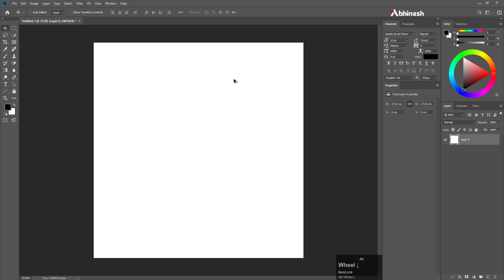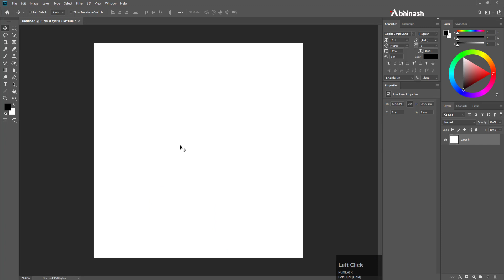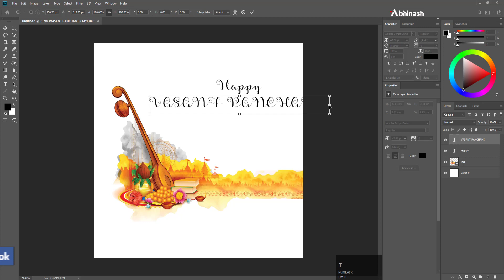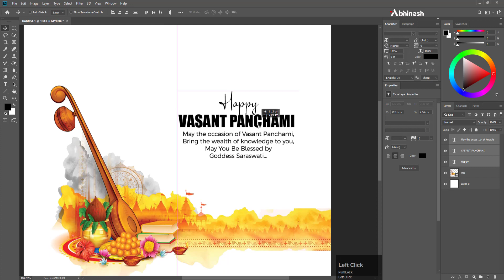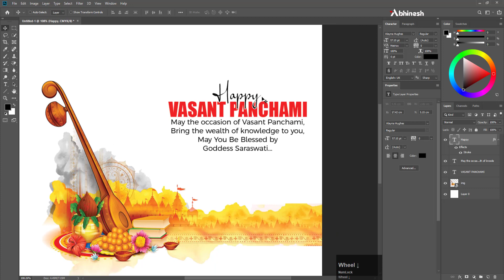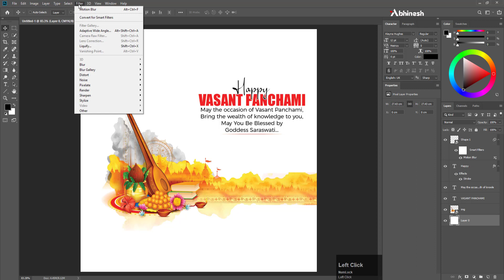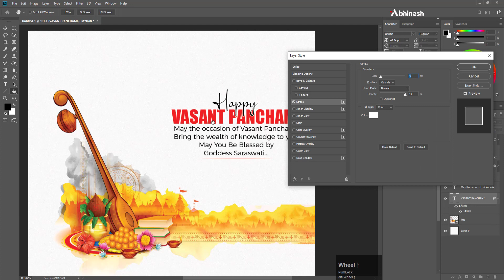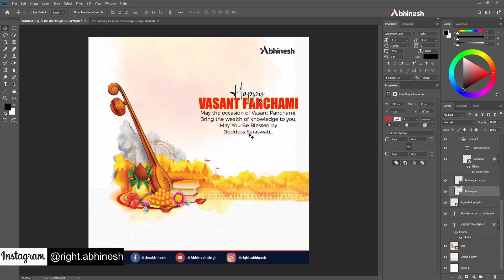Basant Panchami Social Media Post Design - Saraswati Puja 2022 || Banner Poster Design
Enjoy the video and let me know what you think of the design in the comments.
Thanks

👉 please provide your help👍 ... Google Pay Number .. 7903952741
Here Links of Material which are used in Design:
Watch the video carefully to unlock the project file.
The password to open the file will be found in the video.

फ़ाइल ओपन करने के लिये एक password की जरूरत होगी। ।।
 password के  लिये  वीडियो को ध्यान पूर्वक देखे वीडियो में आपको  password दिखाई  देगा।।

👉 About this channel - 👇

Channel Description..

Hello guys,
welcome to  best graphic design  you-tube channel, this channel is created by Mr. Abhinesh Singh ( to properly educate aspiring Graphic designers.

If you seriously want to learn graphic design & want to make a successful career in it,  then this is the place.

👉 whatsapp number - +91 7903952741 ( text massage only )👍